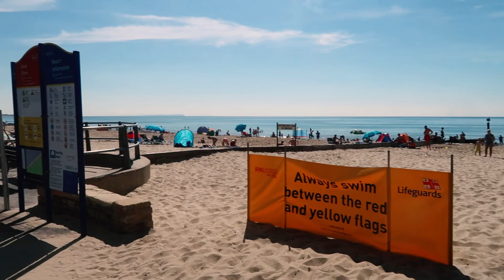SUNNY DAY AT BOURNEMOUTH BEACH 🏖🍦